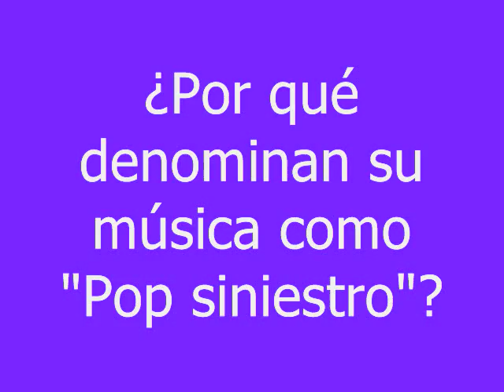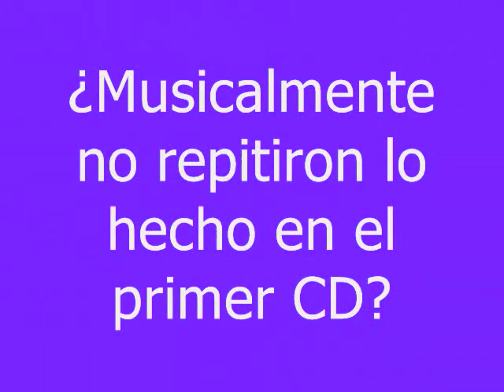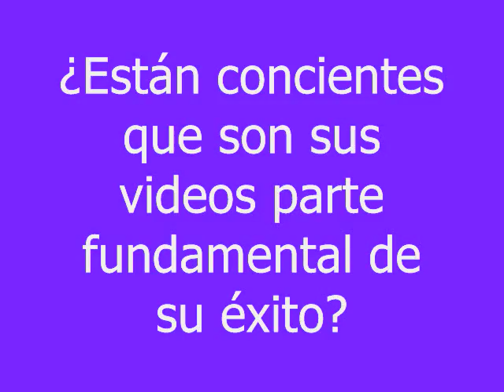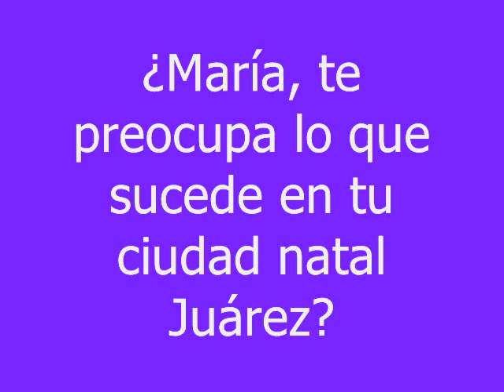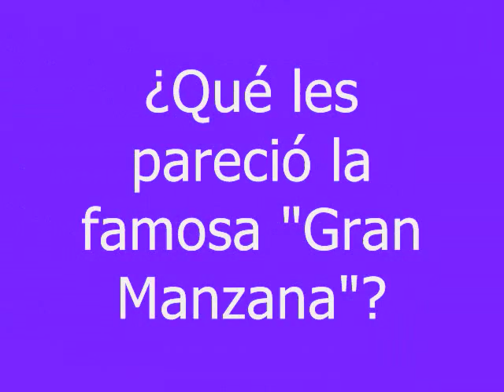"No hacemos rock de plástico", JotDog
El dúo mexicano de pop "siniestro" conformado por María Barracuda y Jorge "Chiquis" Amaro ofreció una entrevista exclusiva con VIPLatino durante su estadía en la ciudad de Nueva York.